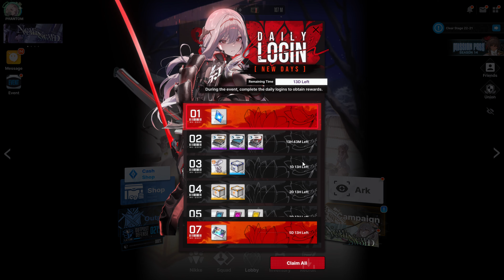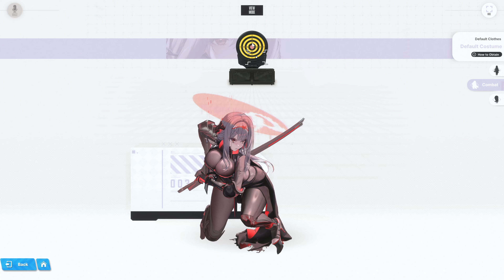The GYAAAAT is GYAAATING!!! 🍫😩😱 | Goddess of Victory: Nikke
Maintenance is Over! Let's take a Look at the Presents Shift Up left for Us!

Scarlet Has Officially Been Confirmed! New Year's Pilgrim!

【Pick Up Recruitment Notice】

A new Nikke 「Scarlet: Black Shadow」 is coming soon~

「Scarlet: Black Shadow」 Pick Up recruitment begins 2024/1/1!9

00:00 Intro
01:31 Liter
03:15 Guillotine
04:32 Noise 😋🍫
10:11 Scarlet Just Built Different 🍑😍